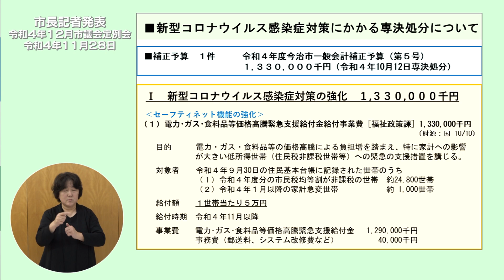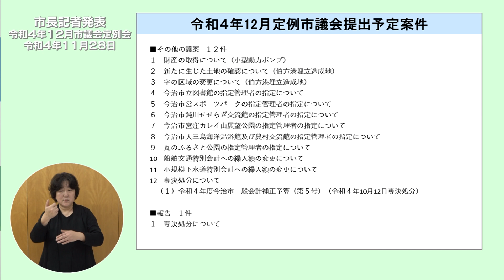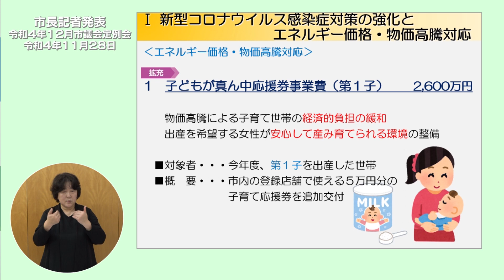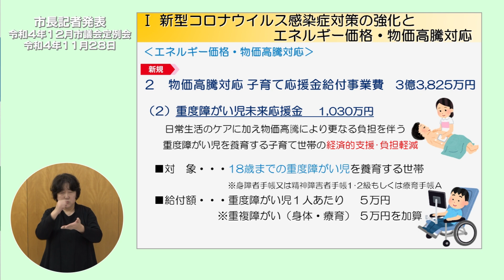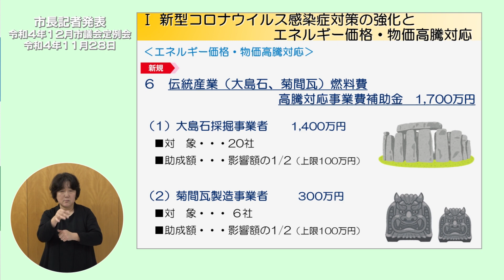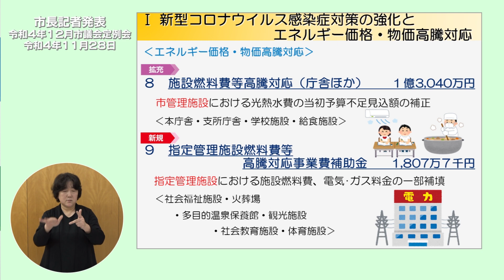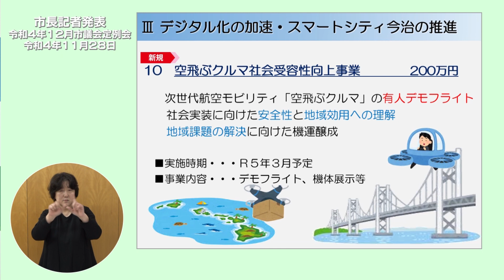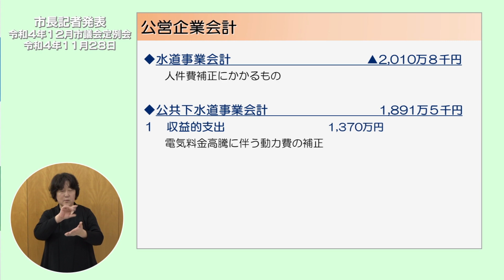【市長記者発表】令和４年12月市議会定例会について 令和4年11月28日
市長記者発表（11月28日）をお届けします。

■内容
令和４年12月市議会定例会について